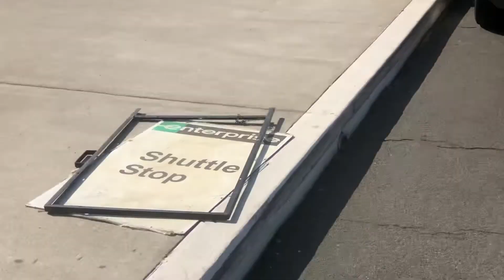October,17. Владимир Симонов. Восемнадцатое измерение. О востребованности.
Авторский проект Владимира Симонова
 "Восемнадцатое измерение"
представляет  программу " О востребованности".
October, 17